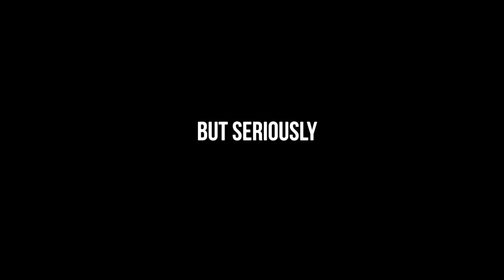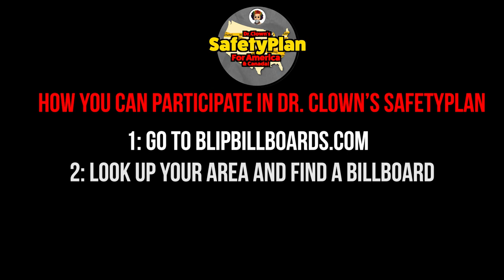SafetyPlan Expansion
to order the cd, DVD, a poster, all kinds of cool stuff that helps us make cool stuff.
BTC=1C4ty38Ac4hd1tGoYGH5SZVWhi56JHM9kG
ETH=0xfb4550e7c25f2c8d9eba75f4f2a362ef2c4e07e5
DOGE=D92XhvMZK7jn1XYfVFhGUTSs2ARCLSuEb9

Also check us out on Spotify, iTunes, etc.